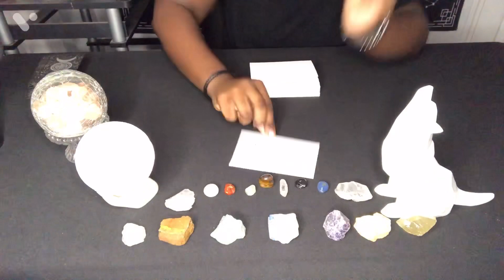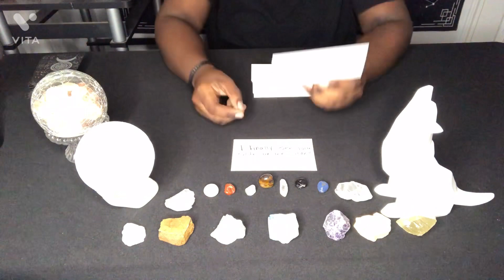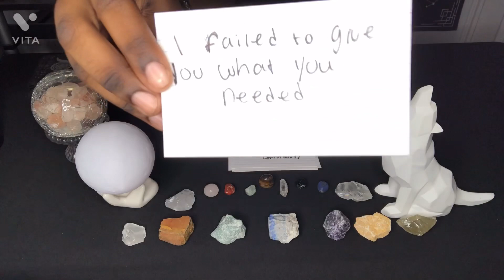GEMINI ♊️ PAST TRAUMA PREVENTS YOU FROM HAVING A COMMITTED RELATIONSHIP 👀‼️😭YOU CAN STILL TRY❤️❤️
‼️MAJOR UPDATE ‼️